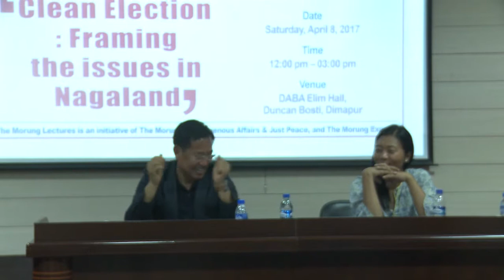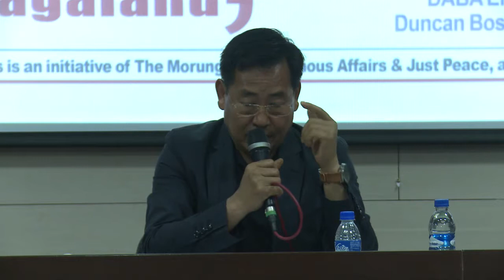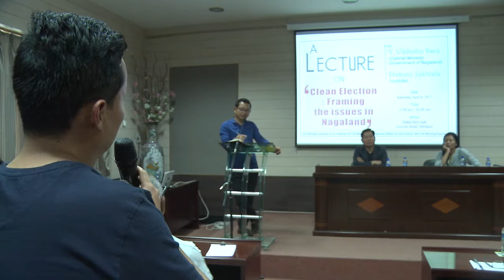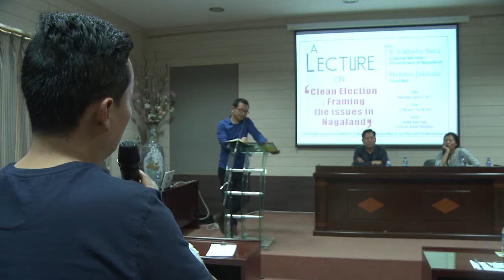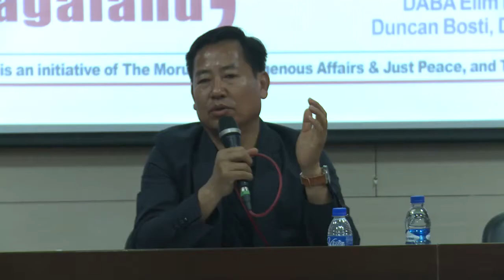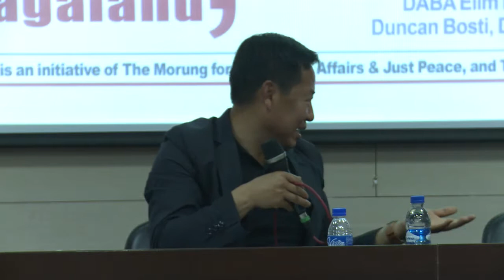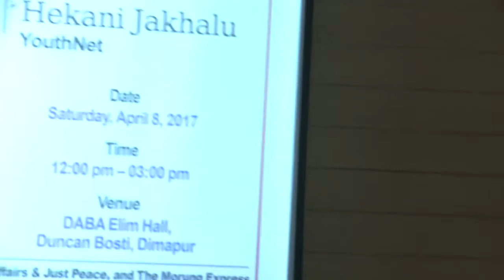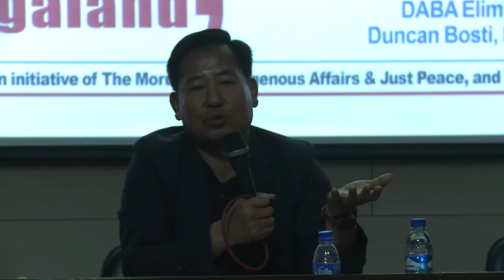Morung Lecture VIII: Clean Election - Framing the Issues in Nagaland - Part II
The 8th Morung Lecture: ‘Clean Election: Framing the Issues in Nagaland’.
April 8, 2017, Elim Hall, DABA Dimapur
Speaker:
Y. Vikheho Swu, Minister for Roads and Bridges, Nagaland
Hekani Jakhalu, Founder Director,  YouthNet
Lots of money. The guitar would be taken to one of the hill districts of the State for the money to be distributed among young people. The politician on whose behalf this was being done never made it back to power thankfully, but I was told later that his opponent spent almost double the amount to win.
Turns out, these are some of the many
With another round of State elections coming up in 2018, The Morung Lectures, an initiative of The Morung for Indigenous Affairs & JustPeace and The Morung Express, seek to broach the issue of corrupt election practices common in Nagaland which have sparked a number of initiatives over the years to clean up the election process.
To think with us, and help us frame the issues for cleaner elections, we have with us two distinguished speakers.
Our first speaker today is Y. Vikheho Swu, who was elected to the Nagaland Legislative Assembly from 13 Pughoboto Assembly Constituency, and is the current State Minister for Roads and Bridges. Swu has been a social activist and public leader for a good part of his adult life with considerable experience of working with issues at the Naga grassroots, particularly during his tenure as president of the Naga Students’ Federation. We are keen to hear from him about the issues that candidates standing for elections in Nagaland face.
Our second speaker is Hekani Jakhalu, a lawyer by profession and founder director of the YouthNet. Having completed a decade of its existence in 2016, YouthNet has become a significant youth organization of the North East region under her leadership. It has worked on issues ranging from youth empowerment, Right to Information and Clean Election campaigns to skills development, livelihood and entrepreneurship. Today Jakhalu will guide us through two significant election expenditure reports produced by the YouthNet called the Nagaland Election Watch.